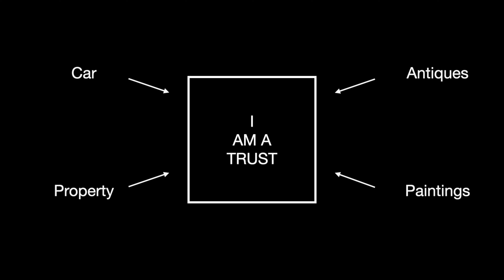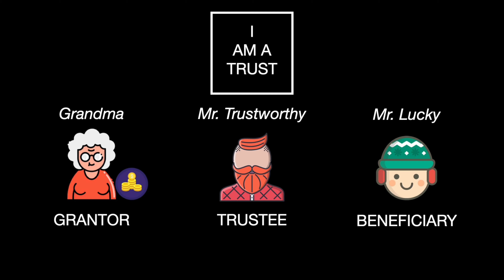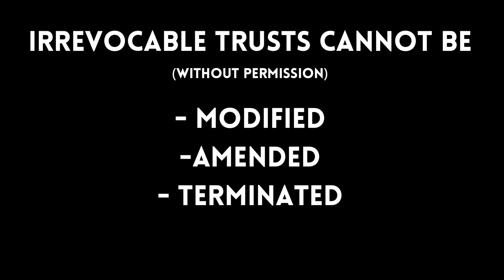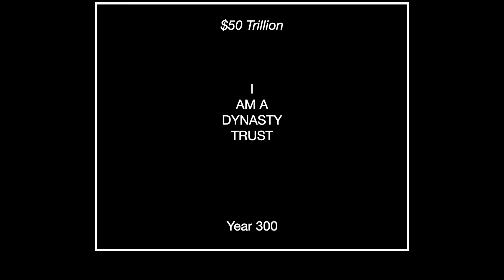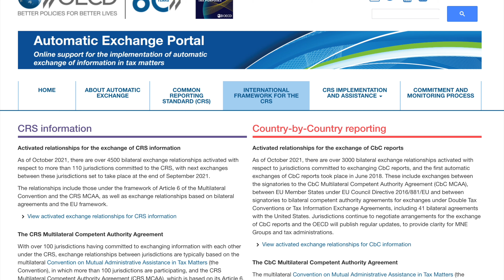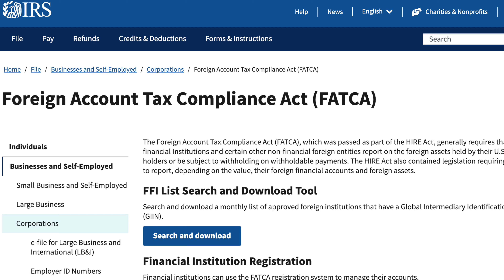How the rich uses TRUSTS to hide wealth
How the rich uses TRUSTS to hide wealth // Only video you'll need to know about trusts and how it is used (for better or worse) to save on tax and exploited in full by some of the mega rich
- what is a trust
- loopholes in the financial system
- what are the 2 forks of a trust
- why South Dakota
- what is FATCA
- what is CRS

RECOMMENDATIONS

Timestamps:
0:00 - Trusts
0:32 - What is a trust
1:03 - Trust Example with Grandma
2:15 - Creditor Protection
3:18 - Revocable and Irrevocable Trusts
3:53 - Fixed and Dynasty Trusts
4:20 - Why Dynastry trusts are bad
5:24 - The big loophole
6:34 - South Dakota Trusts

UpDive is a participant in the Amazon Services LLC Associates Program, an affiliate advertising program designed to provide a means for sites like this to earn fees by advertising and linking Thank you for your support!